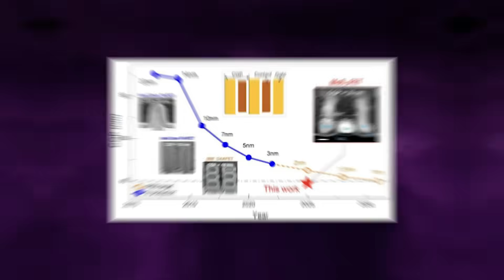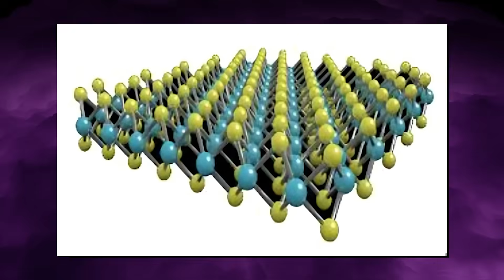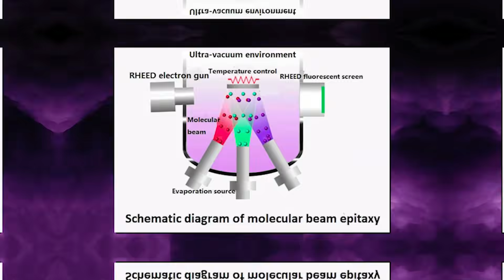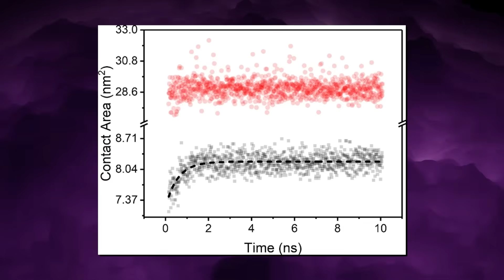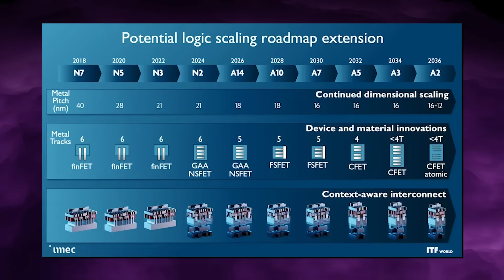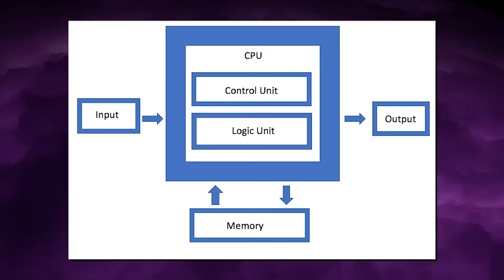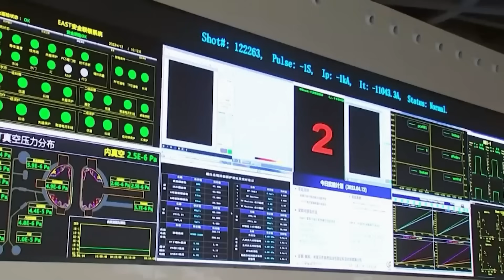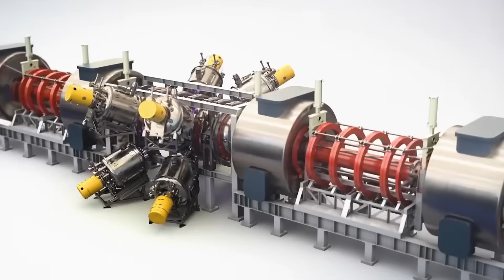China Just Built a 1nm “Beyond Silicon” Chip: West is FREAKING OUT!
In the first two weeks of 2026, China quietly crossed three lines scientists thought were still years away. This video breaks down how Nanjing University finally solved the contact problem for 2D MoS₂ transistors at the 1 nm node, why that “beyond silicon” device could be the template for post-silicon chips, how Peking University’s new multi-physics Fourier accelerator hit around 500 billion operations per second at far lower power, and what really happened inside EAST, China’s “Artificial Sun,” when it pushed fusion plasma safely beyond the long-standing Greenwald density limit. We examine how these three breakthroughs connect: from sub-1 nm transistors and specialized AI hardware to high-density fusion, which could one day power the data centers that run them. We also compare China’s strategy to Western roadmaps from IMEC, NVIDIA, Google, and fusion projects like ITER, and ask whether Beijing has just opened a side door around the traditional U.S.–led choke points in chips, AI compute, and energy. So what do these results actually mean for the chip war, the future of GPUs, and who owns the next decade of AI and fusion power? Watch to the end for the full picture—and if you want the real story behind the world’s fastest-moving AI breakthroughs, make sure to like and subscribe to Evolving AI for daily coverage.

00:00 - INTRO
00:04 - China's 2D Chip
06:25 - New Architecture \ 500bn ops/sec
09:00 - Artificial Sun